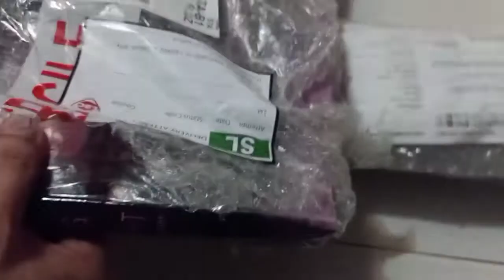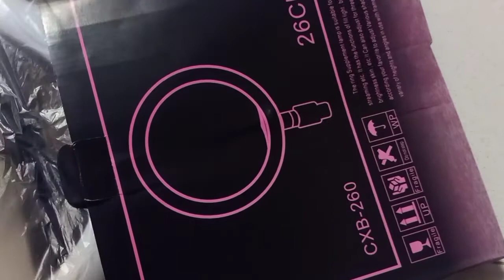Unboxing | Ambaksing LAZADA cheap ringlight